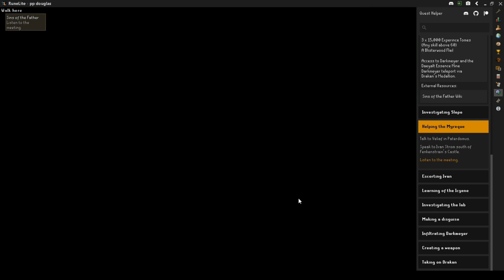PTP: OldSchool RuneScape (Part 1 - Sins of the Father)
Join our heroes as we embark on a journey against the most difficult and challenging quests OldSchool RuneScape has to offer, in search of the ultimate prize: a Quest Point Cape.